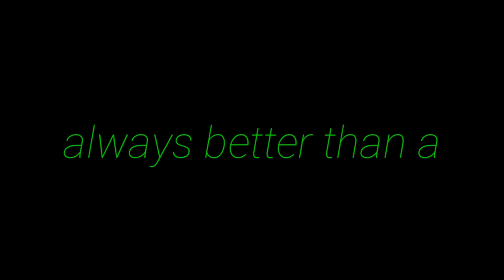A clear rejection is better than.. | APJ ABDUL KALAM | MOTIVATIONAL VIDEO | WHATSAPP STATUS